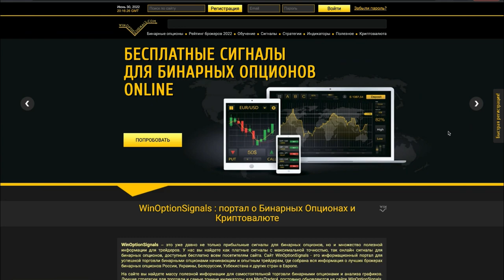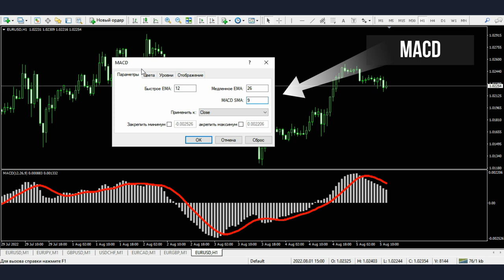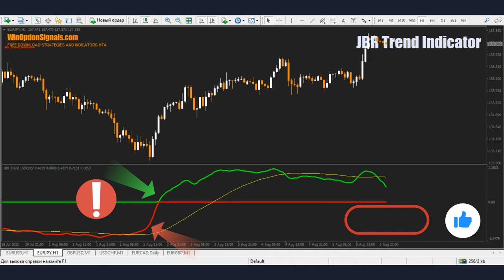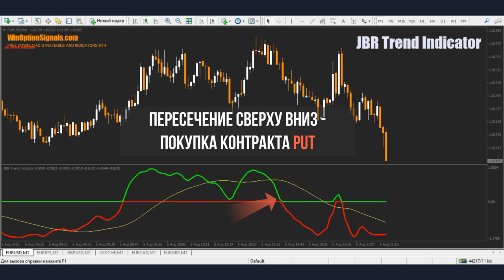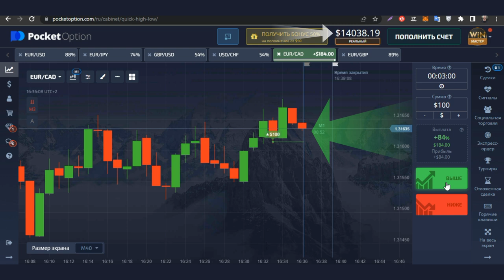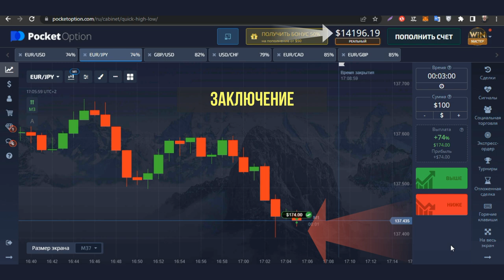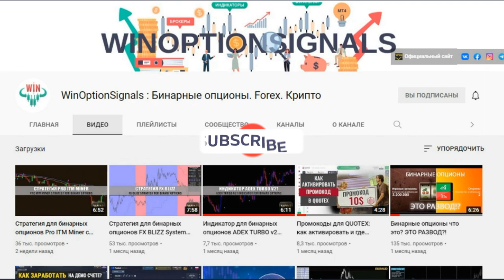Индикатор для бинарных опционов JBR Trend. Мощная модификация индикатора MACD!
В этом видео мы рассмотрели такой платный индикатор для бинарных опционов, как JBR Trend. Индикатор для бинарных опционов JBR Trend основан на MACD, но имеет другой алгоритм усреднения мувингов, которые намного быстрее реагируют на ценовые колебания. Также данный индикатор можно использовать для торговли по дивергенциям, или использовать его вместе с другими индикаторами для бинарных опционов.

Тайм-коды:
00:00 Вступление
00:14 Кратко про индикатор для бинарных опционов JBR Trend
00:55 Обзор и настройки индикатора для бинарных опционов JBR Trend
01:58 Правила торговли по индикатору для бинарных опционов JBR Trend
03:43 Пример реальных сделок по индикатору для бинарных опционов JBR Trend
05:20 Заключение